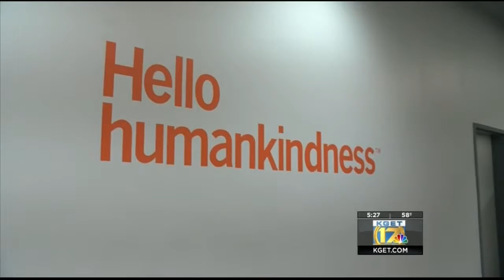Children's Hospital Week begins March 18